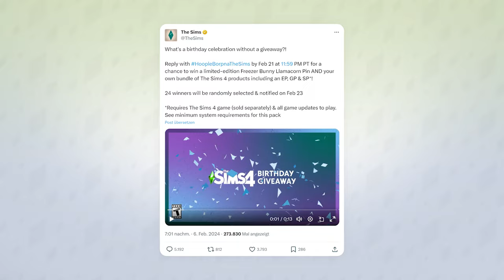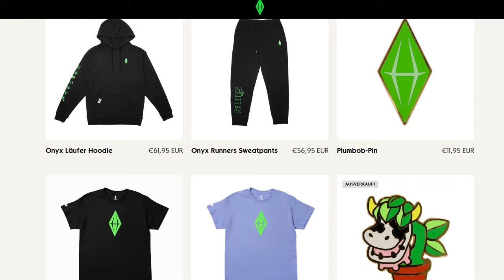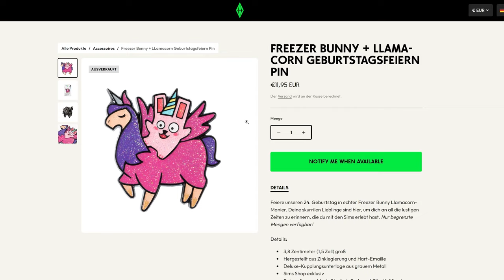Die Sims gibt es jetzt 24 JAHRE - die Entwickler interessiert das aber WENIG!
Die Sims hatten in dieser Woche Geburtstag, ich fand die Feier der Entwickler aber leider wirklich etwas mau!

▶ zum monatlichen Gewinnspiel bei Instant Gaming